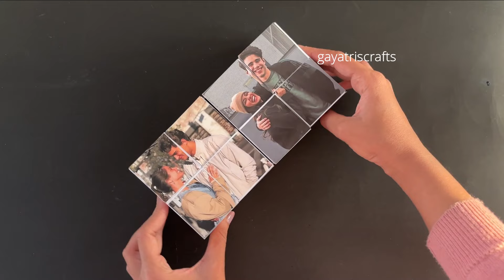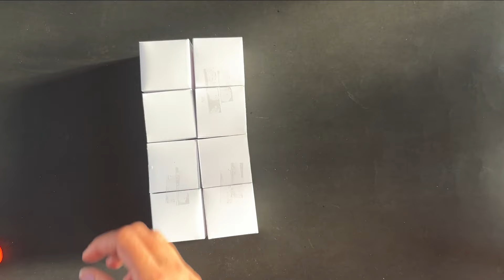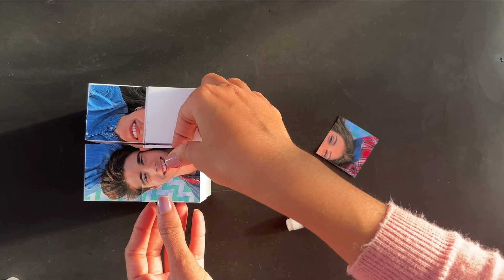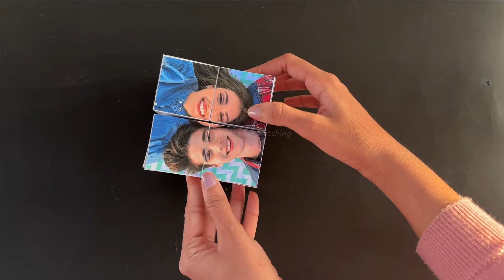DIY Infinity Photo Cube | Never Ending Gift Box | Magic Photo Cube| Full Tutorial Learn Step By Step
Hey guys.. how are you all doing i'm gonna show you how i made this infinity photo cube in this video it's very easy to make hope you all like it...

1. Glossy photo paper

2. Glue

3. Tape